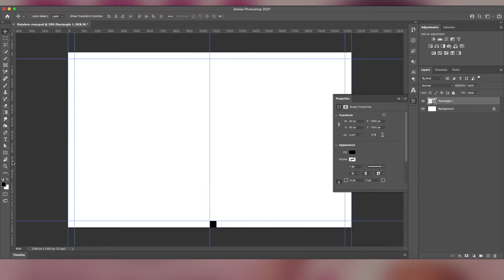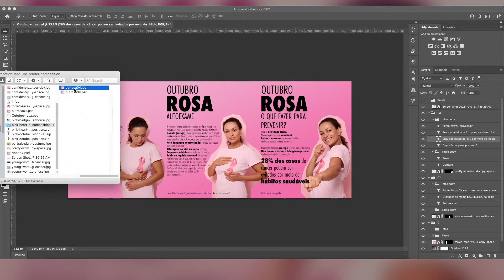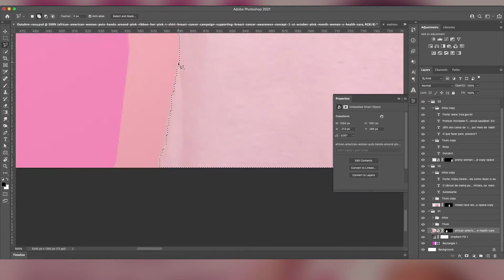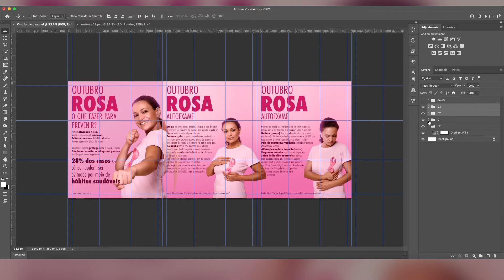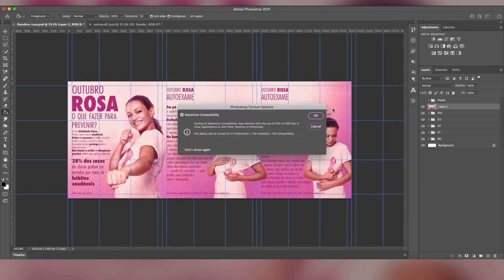Outubro Rosa | Speed Art Design para Social Media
Outubro Rosa!

Guia de tempo:
00:00 Introdução
00:07 Composição e blocagem
01:47 Recortes
02:27 Tratamento das imagens
03:10 Cor da tipografia
03:16 iluminação
03:41 Mudança na disposição e ajustes
04:20 Background
04:37 Pós-produção
04:50 Finalização
04:58 Posts finalizados
05:09 Conclusão